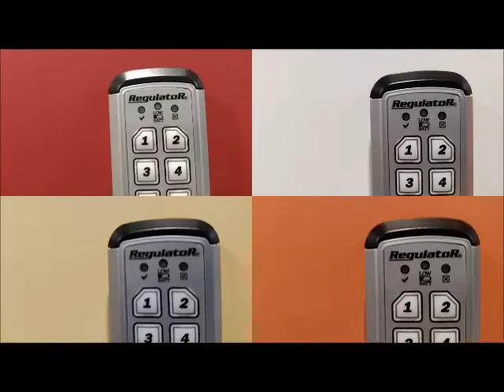NeoCon Preview2016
Take a sneak peek at what Great Openings/Sparkeology will be displaying at NeoCon 2016